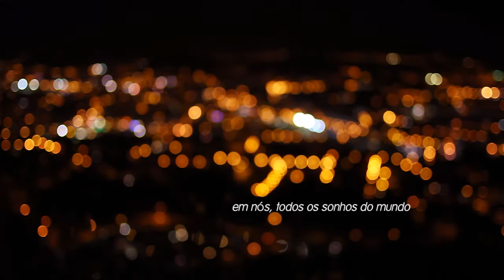175 anos agencia Abreu - Desafio Final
filmagem, direção de fotografia e textos:
Daniel Camacho

locais:
Braga, Leça da Palmeira, Matosinhos, Porto

agradecimentos:
Ana Paula, Bárbara, Filipa, Gabriela, Juliana, Luís, Nuno, Rui, Sérgio, Susana, Tomás, Vitória

Douro Acima
Era uma Vez no Porto

ABREU 175 anos a viajar
fevereiro 2015